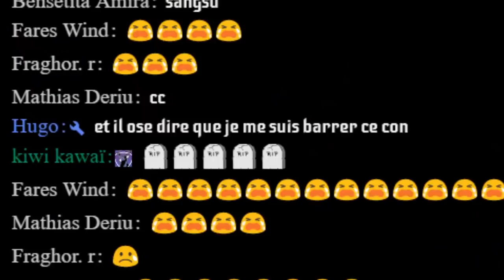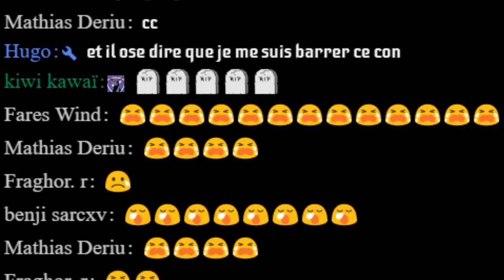Incruste ULTIME + La PIRE saison FORTNITE | Best Of Live #20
Découverte de la saison 9 Fortnite Battle Royale + Incruste Partie personnalisée